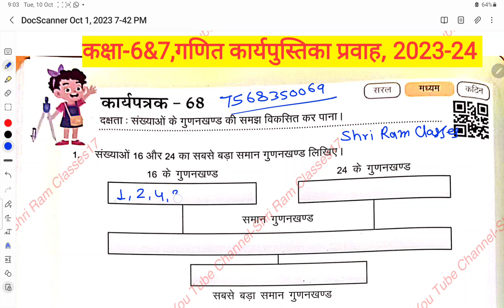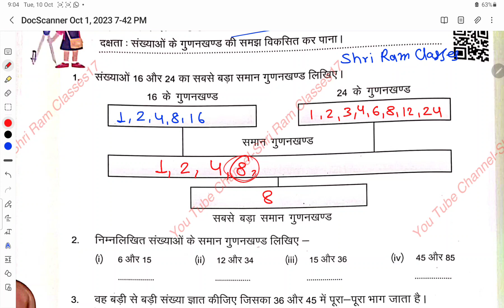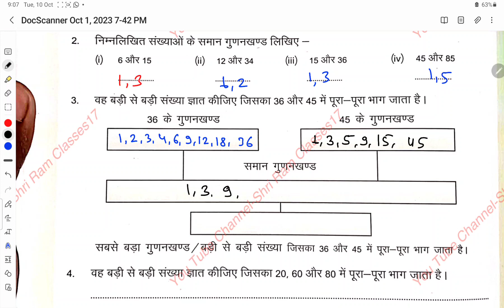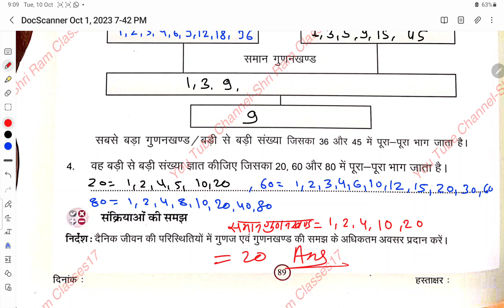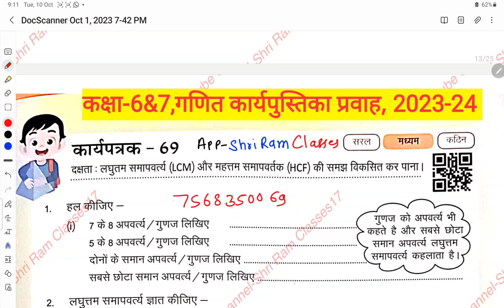कक्षा 6-7 गणित (Maths) कार्यपुस्तिका(workbook) प्रवाह 2023-24||कार्यपत्रक(karypatrak)-68 का उत्तर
कक्षा 6-7 गणित की पूरी कार्य पुस्तिका प्रवाह का हल

बोर्ड परीक्षा, अर्द्ध वार्षिक और वार्षिक परीक्षा के लिए मॉडल पेपर पीडीएफ नोट्स आपको इस ऐप पर निःशुल्क उपलब्ध है अभी डाउनलोड करें👇👇👇

App का Link 🖇️🖇️🖇️🖇️
 Shri Ram Classes

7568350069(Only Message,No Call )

इस वीडियो में कक्षा 6 और 7 की गणित की जो नई कार्यपुस्तिका वर्कबुक प्रवाह उसके कार्यपत्रक का उत्तर आपको बताया गया है।।

आकलन 1

प्रवाह 2 ब्रिजकार्यपुस्तिका

Pravah2BridgeRemediation WorkbookMathsGrade 6worksheet

Pravah2BridgeRemediationWorkbookMaths Grade.

7worksheet

गणितकक्षा 6 प्रवाह 2 कार्यपुस्तिका

गणितकक्षा/प्रवाह2कार्यपुस्तिका